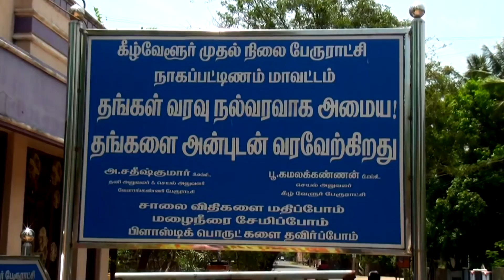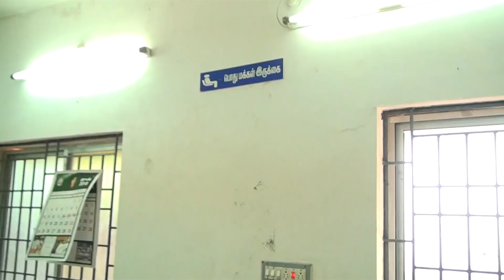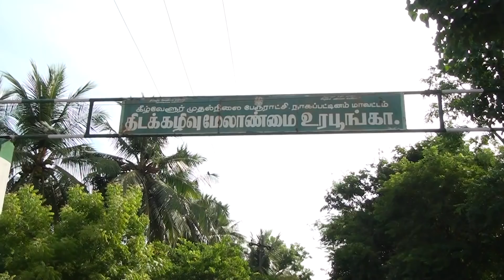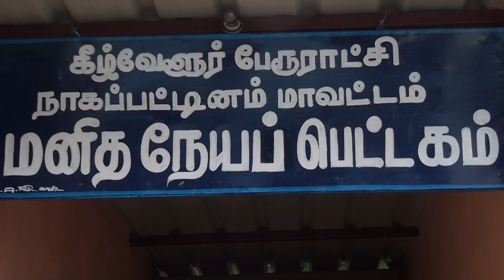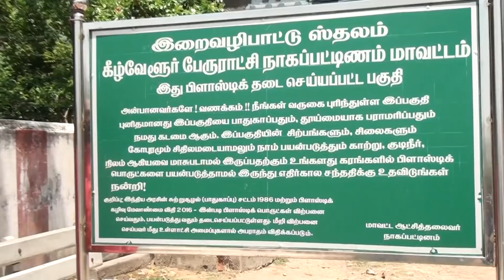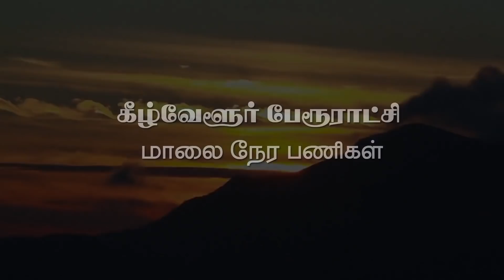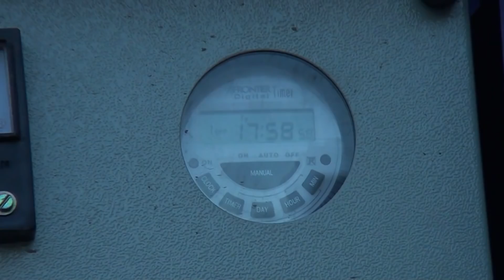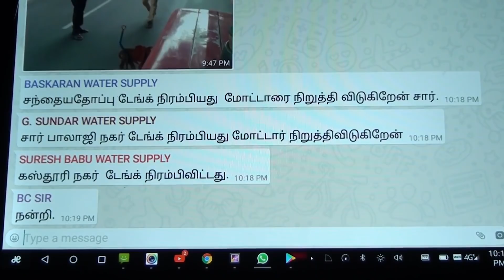KILVELUR TOWN PANCHAYAT VIDEO